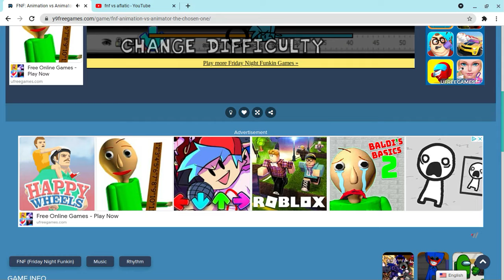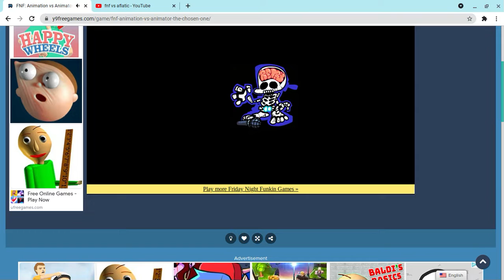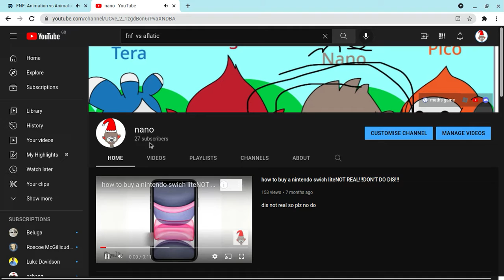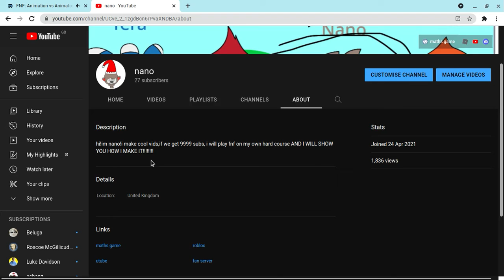fnf vs animator